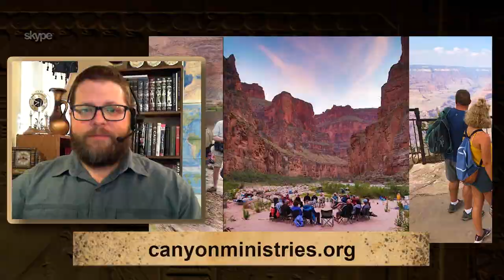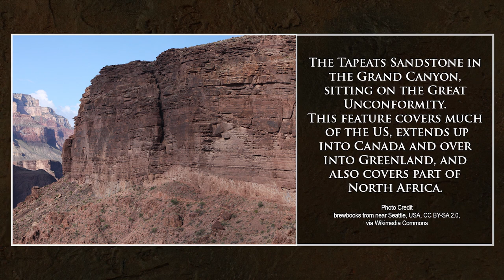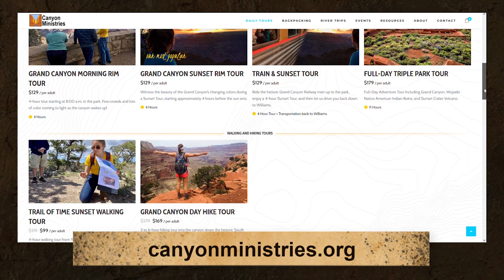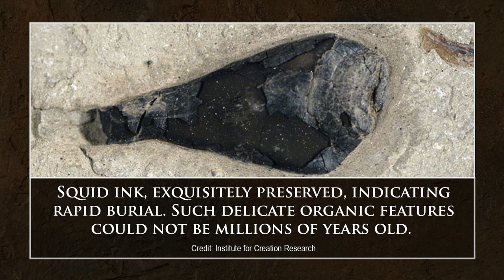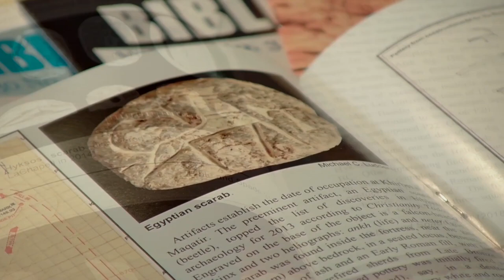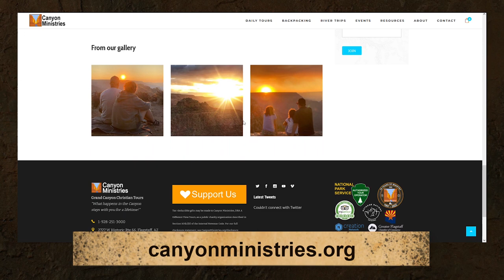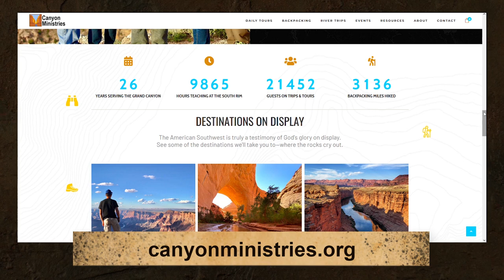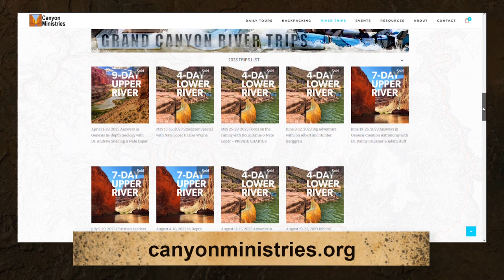Canyon Ministries and Noah's Flood: Digging for Truth Episode 209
Nate Loper, the Executive Director of Canyon Ministries, joins us to talk about the Grand Canyon. Not only will Nate share how the evidence from the Canyon supports the historicity of Noah’s Flood, he will also be letting us know how you can take a once in a lifetime educational tour of the Canyon given from a biblical perspective. We hope you will join us for this latest episode of Digging for Truth.